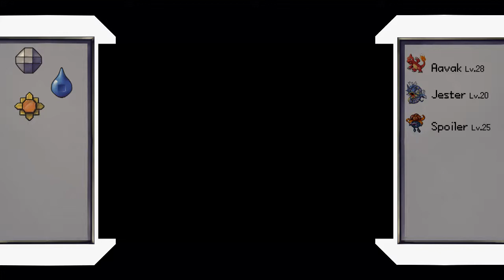Pokémon FireRed - Part 12 Rocking the tunnel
We head on forward, into the darkness of the rock tunnel, on our way to Lavender Town. There we learn what happens when you let a sea serpent lose in an enclosed space.

Make sure to subscribe if you want to see more, like the video if you enjoyed it and comment if you'd like to tell me what you think of this episode. All feedback is appreciated!